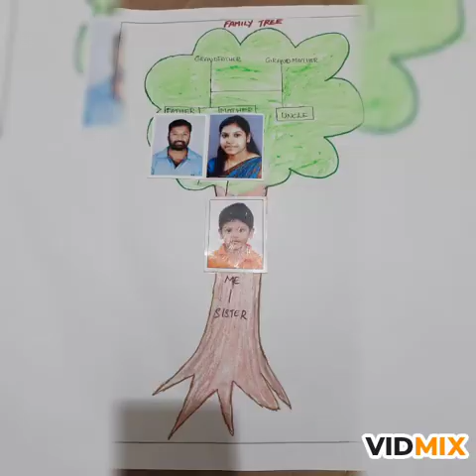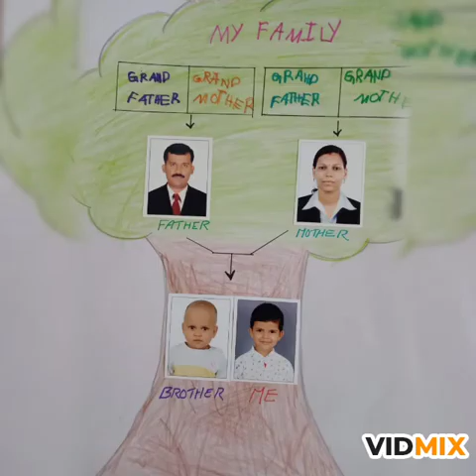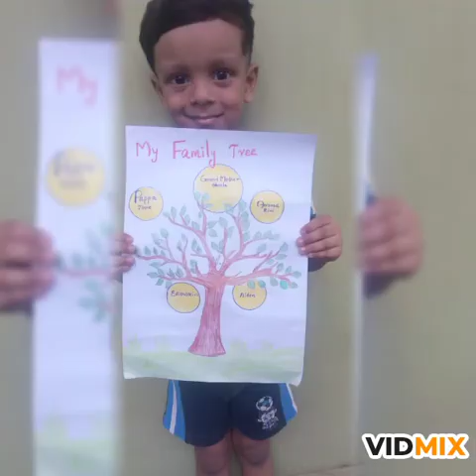ST vincent Pallotti Central school TC R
online activity - Make a family  tree